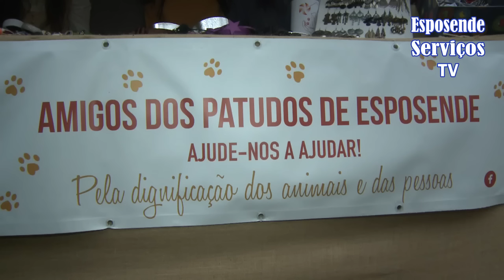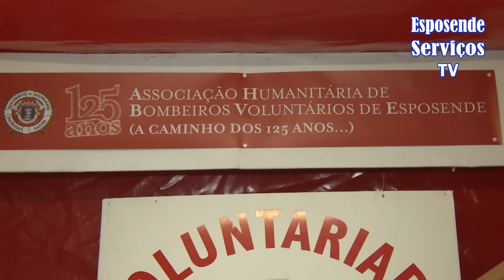Abertura Feira Medieval 2015 em Esposende